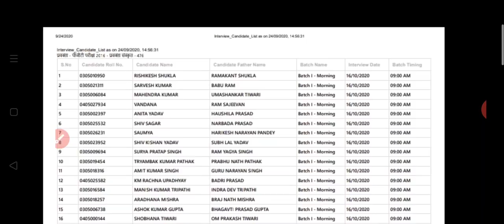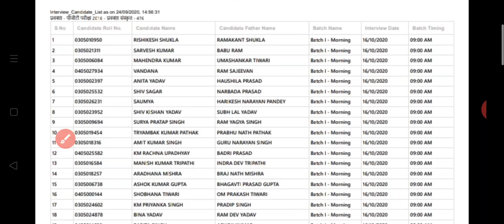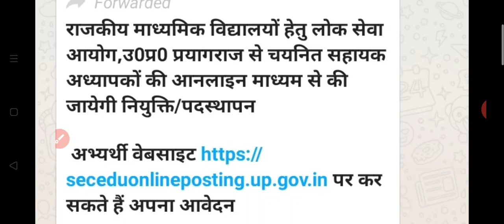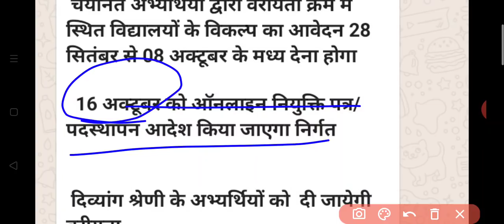TGT PGT 2016 Interview Schedule जारी । LT Grade College Choice Big News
Hey Friends,

🔷Benefits🔷

1 Month Membership only on ₹99
6 Months Membership only on ₹399
1 Year Membership only on ₹599

Tgt pgt 2016 Interview Schedule, PGT Sanskrit Interview Letter, lt grade college choice, lt grade college list,